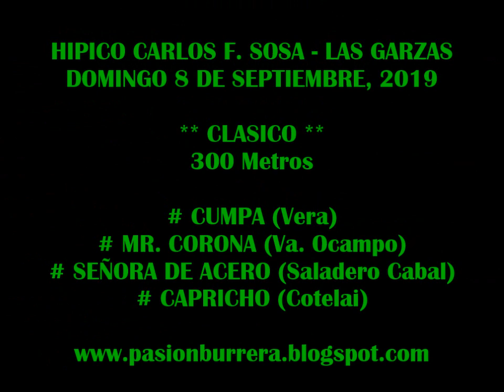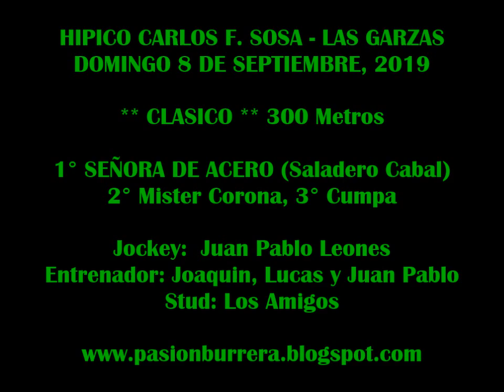SEÑORA DE ACERO, Las Garzas (08-09-19)